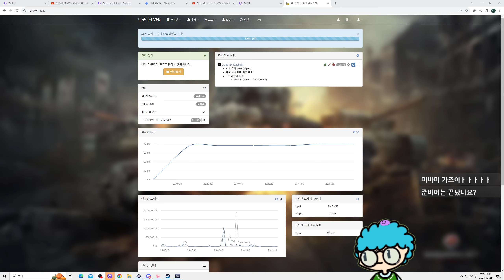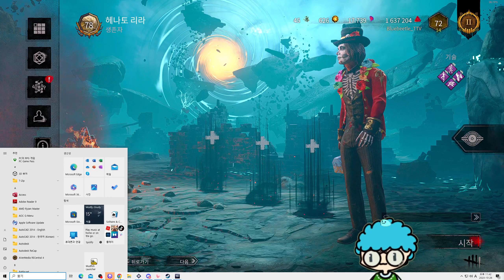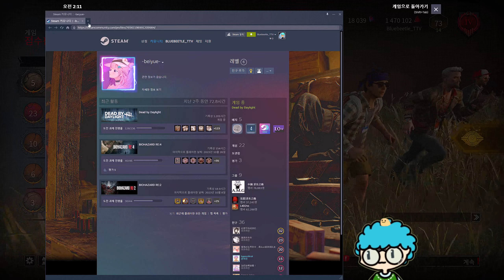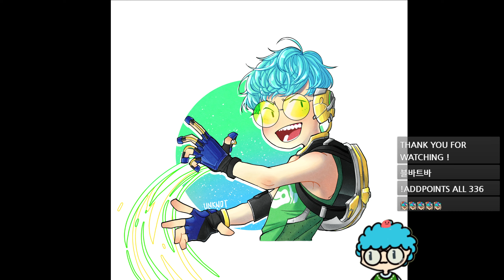2023. 10.26 일 생방송 다시보기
백팩 배틀즈 & 데바데